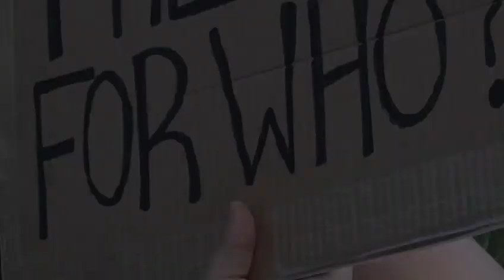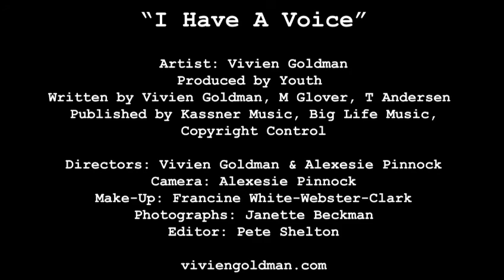Vivien Goldman: I Have A Voice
Vivien Goldman—the post-punk musician who’s also a music journalist, reggae scholar, and “Professor of Punk” at NYU—hasn’t released a new song as a solo artist in decades. With Election Day approaching, Goldman is breaking that silence. “I Have a Voice” is out this Friday (October 30) via Youth Sounds/Cadiz Music. -- Spotify